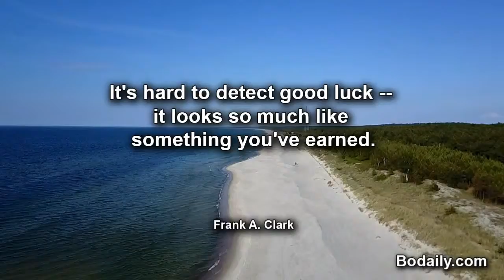It's hard to detect good luck it looks so much like something you've earned